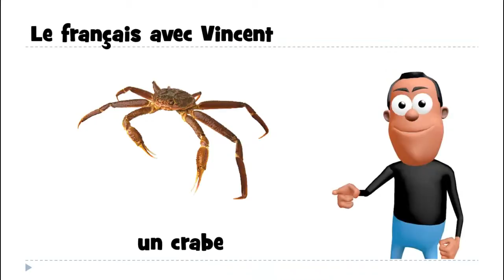Aprenda francês # Estudar francês # 1 mot # un crabe